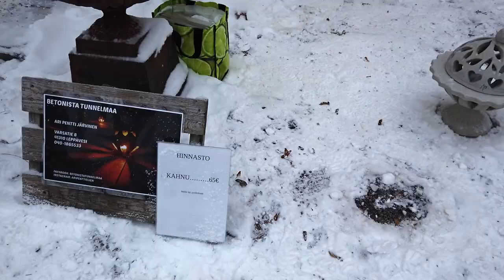Wanhan ajan Joulu Heinola 2022